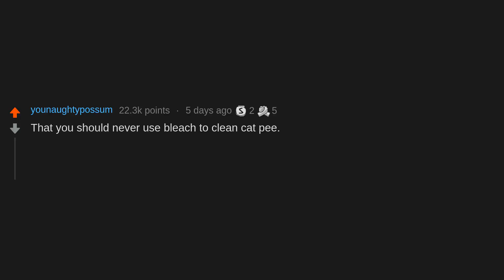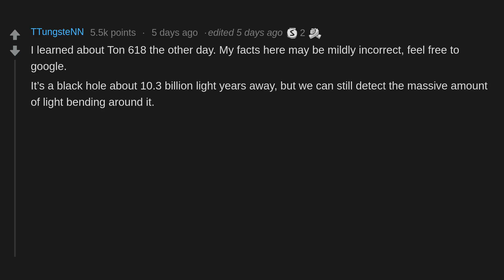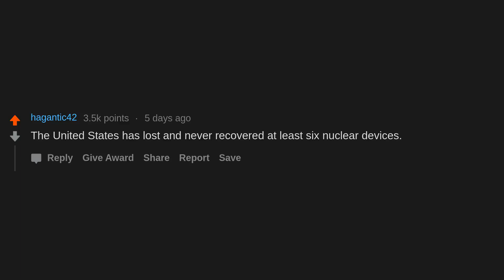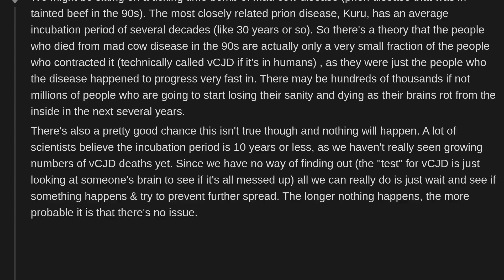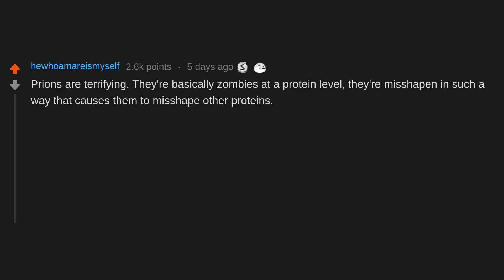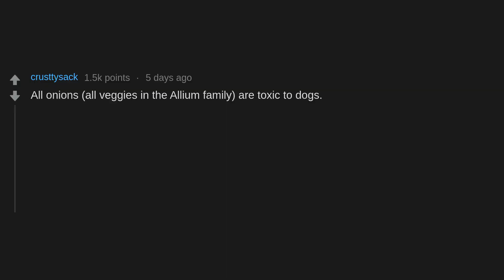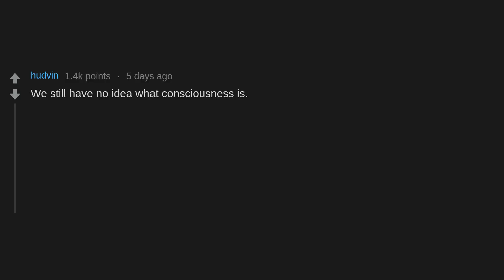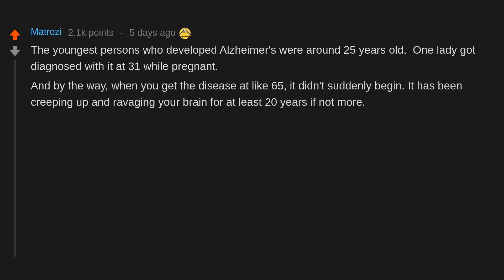What's a scary science fact that the public don't know anything about? (r/AskReddit)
What's a scary science fact that the public don't know anything about?